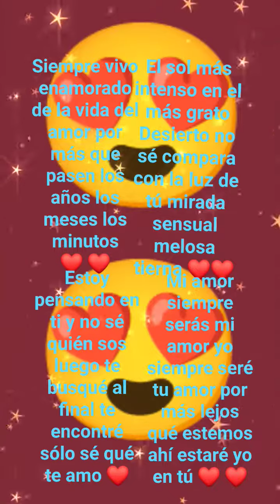AELEON ASIN AUN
AELEON SIEMPRE EN TÚ CORAZÓN